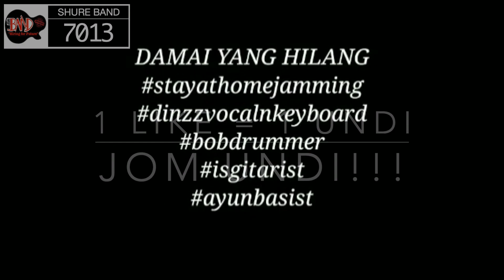7013 SHURE BAND - Damai Yang Hilang (Nowseeheart)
theBAND 2020
Nombor ID BANDERS: 7013
Nama BANDERS: SHURE BAND
Kategori: FULL BAND
Lagu Asal: DAMAI YANG HILANG (NOWSEEHEART)

*NOTA: 1 like = 1 Undi. JOM UNDI!!!